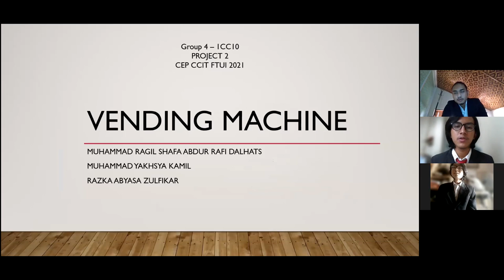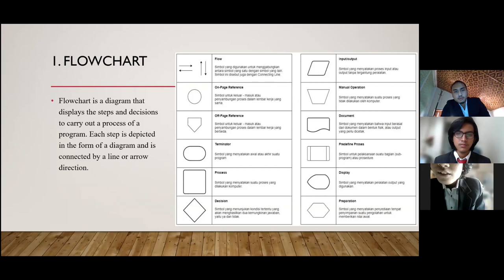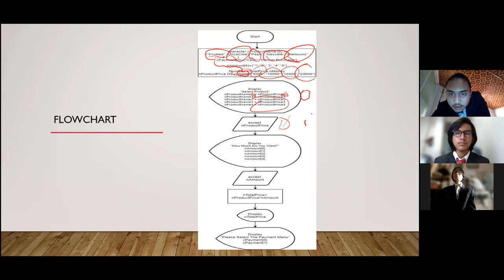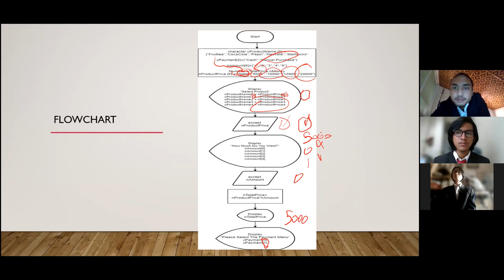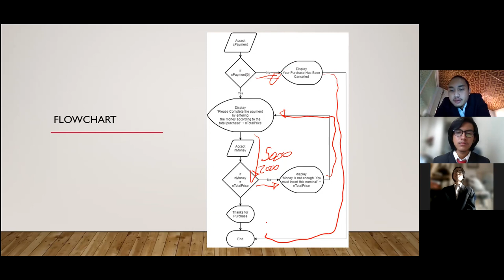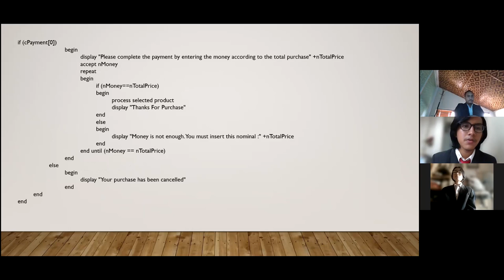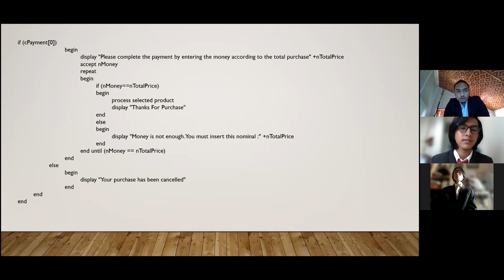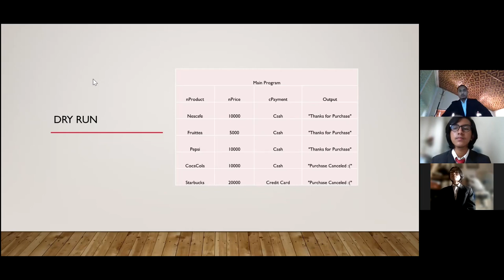PROJECT 2 - GROUP 4 - 1CC10 - CEP CCIT FTUI.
We will describe how Vending Machine work through flowcharts and pseudocode. It seems like a vending machine works as easy as we thought. But, actually a vending machine uses a various types of code that needed to function. In this topic, we will use a Flowchart and a Pseudocode and ran by using a Dry Run